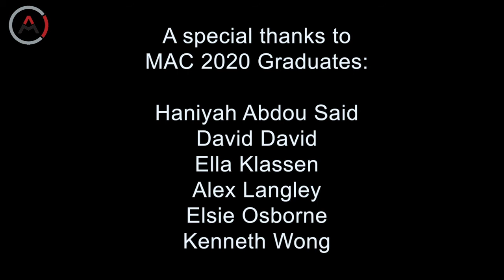Graduates of 2020 Testimonial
We asked six of our Grads of 2020 to talk about their experience at MAC. The six students all had quite different experiences at the school and are heading out on very different pathways.

Thanks to Ms Aydin for her video skills, Ms Dunley for organising it and students David David, Elsie Osborne, Kenneth Wong, Alex Langley, Ella Klassan and Haniyah Abdou Said.